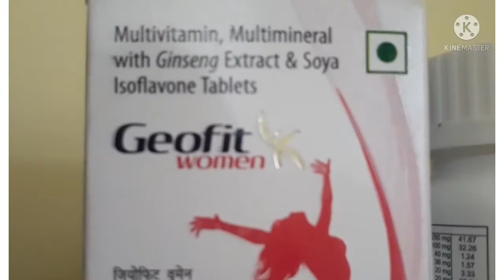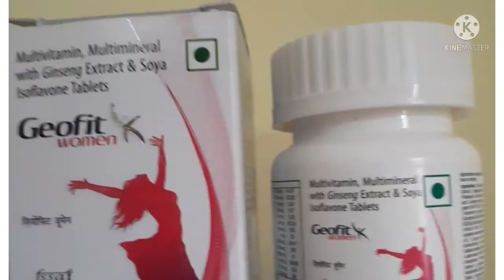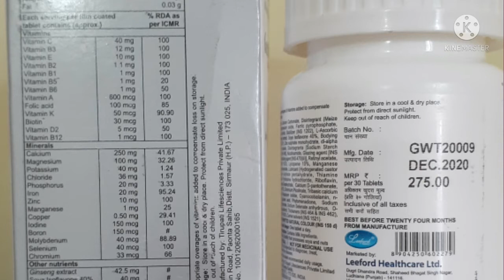Geofit women review //benefits // महिलाओ के लिए स्वास्थ्यवर्धक दवाई